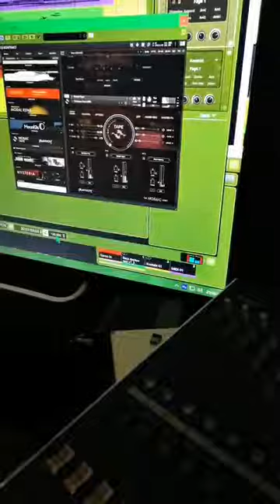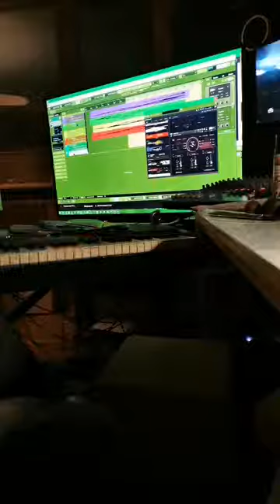MAKING MUSIC GREAT AGAIN Vol 36 by Pavel Karmanov Павел Карманов СОЧИНЕНИЕ МУЗЫКИ 06-02-21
СОЧИНЕНИЕ МУЗЫКИ В ПРЯМОМ ЭФИРЕ @Pavel Karmanov